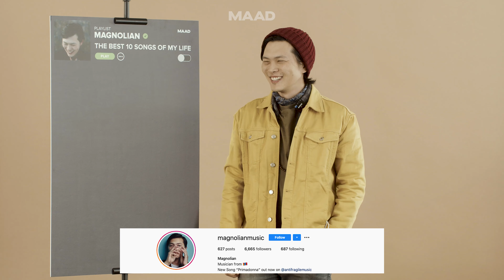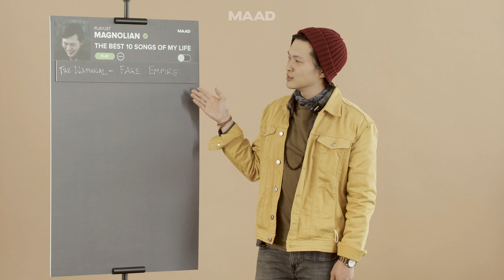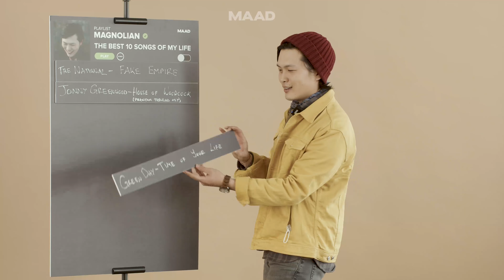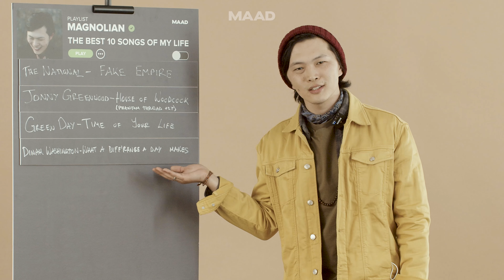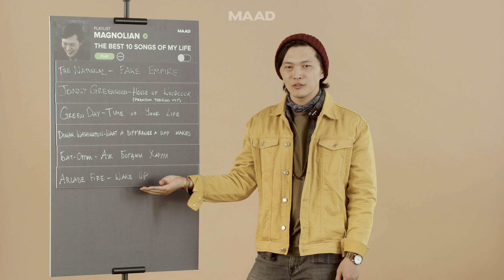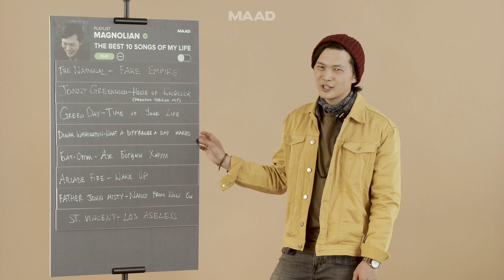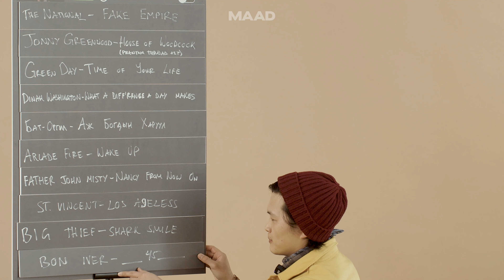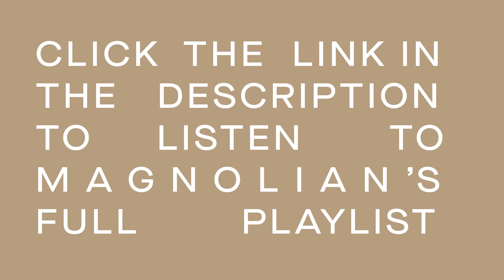Magnolian: Миний амьдралын шилдэг 10 дуу | MAAD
Magnolian a.k.a Mongolian өөрийн уран бүтээлээ эхлэхэд хувьд нэмэр оруулсан мөн амьдралынхаа хамгийн их дурсамж шингэсэн 10 дууг хуваалцлаа. 🎧🎵

Inspired by Teen Vogue's 'The Playlist of My Life'